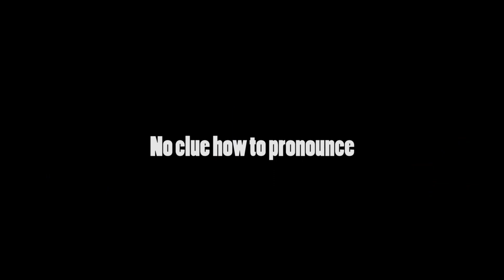The COMPLETE History of the Mandalorians - Star Wars Timelines (Lore Documentary)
Leave a like for Baby Yoda! Today on Star Wars Timelines we uncover the Mandalorian Lore, from the first Mandalorian to the Mandalorian Purge. This includes canon and legends and about Mandalorian people. Including Star Wars The Old Republic, The Clone Wars, Rebels, The Mandalorian, and Episode IX Rise of Skywalker